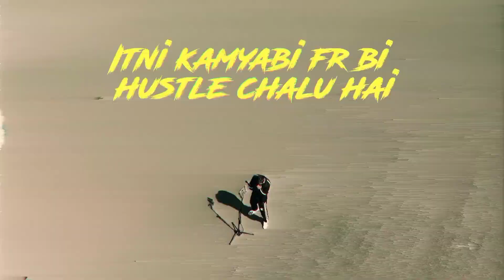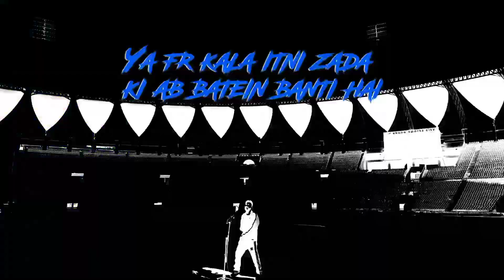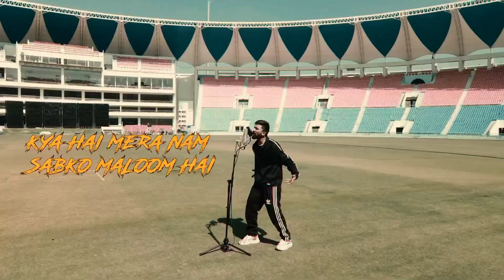CHAMPION - BELLA | [BEAT - INSTRUMENTAL]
I am not a producer, I remove vocals from songs and then mixmaster it and then upload it
These instruments/beats might be not close to professional or original one it is because of the lack of good instruments and devices so sorry for that.
I don't possess any right on this song all the song's write belongs to their respective artist and their management